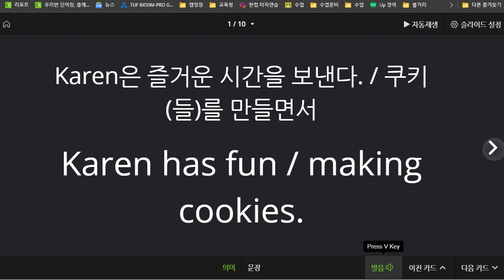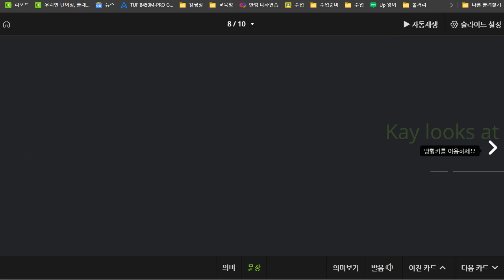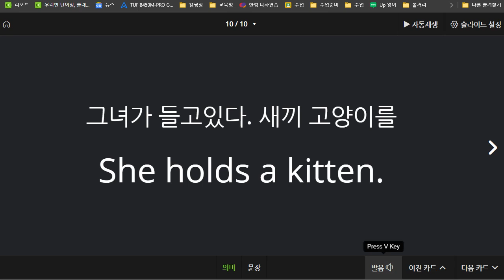박재빈 2021 07 23 리딩마스터 성취도 60